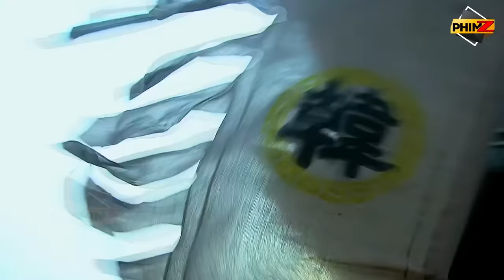Quan Vũ Bị Khinh Thường Nổi Điên Xuất Trận Trảm Đầu Hoa Hùng Làm Nên Tên Tuổi Lừng Danh | PhimZ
🔥 Tên Phim: Tam Quốc Diễn Nghĩa
🔥Diễn viên : Hà Nhuận Đông, Lục Nghị, Trần Kiến Bân, Trần Hảo, Lâm Tâm Như, Vu Hòa Vĩ,..
🔥Nội Dung : là tác phẩm truyền hình thứ hai được chuyển thể từ tiểu thuyết ‘Tam quốc diễn nghĩa’ và quyển ‘Sử ký Tam Quốc’, kể về những năm tháng loạn lạc khi nhà Đông Hán sụp đổ thì Đổng Trác vùng lên thâu tóm quyền hành khiến quần hùng cát cứ phân chia Trung Quốc thành ba nước Ngụy - Thục - Ngô cho đến khi nhà Tấn thống nhất lại thành một. Phim xoay quanh quá trình hình thành và phát triển theo thế chân vạc giữa ba nước với các nhân vật chủ đạo như Gia Cát Lượng, Tào Tháo, Lưu Bị, Tôn Quyền, Chu Du, Tư Mã Ý… đan xen về những mâu thuẫn trong việc tranh giành ngôi thứ trong gia đình họ Tào; những rắc rối tính ái giữa Tào Phi, Tào Thực và nàng Chân Phi với những bất đồng chiến lược, những cuộc chiến tài trí giữa Gia Cát Lượng và Lưu Bị, giữa Chu Du và Tôn Quyền

❁ ❁ ❁ __ PHIM Z 📺 __

 📼 ❁ ❁ ❁ ● Đội ngũ Admin xin chân thành cảm ơn các bạn đã dành thời gian ủng hộ cho kênh